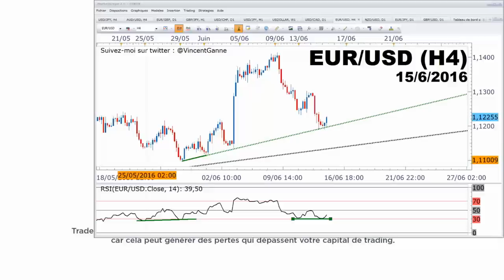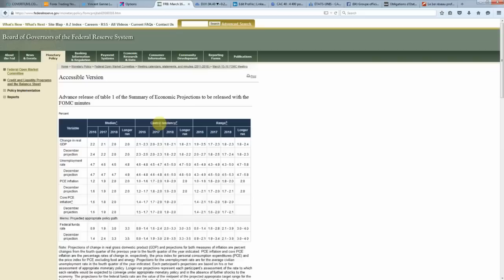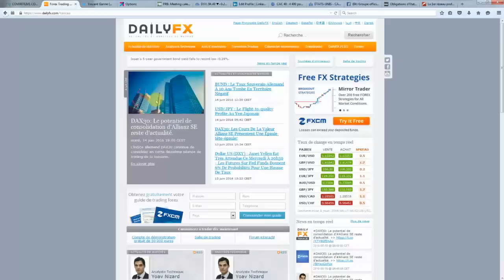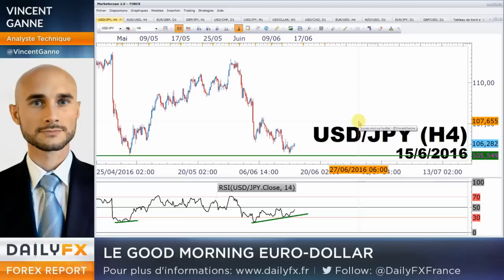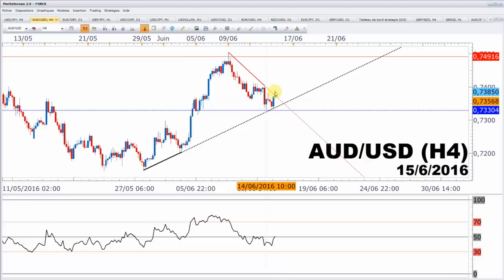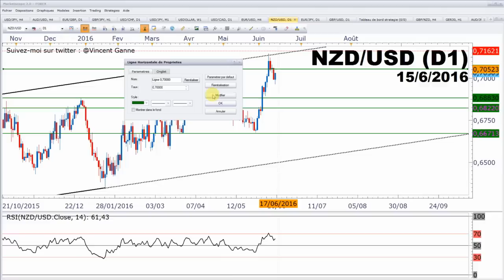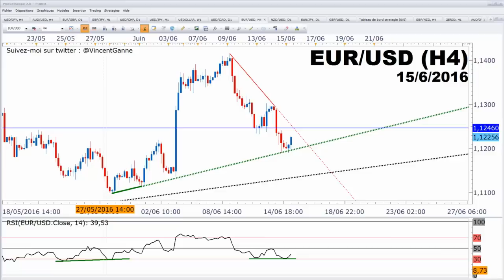Forex - analyse technique des paires majeures avant la Fed de Janet Yellen